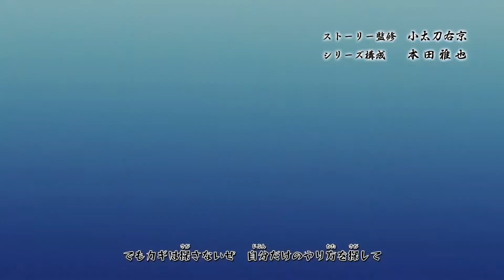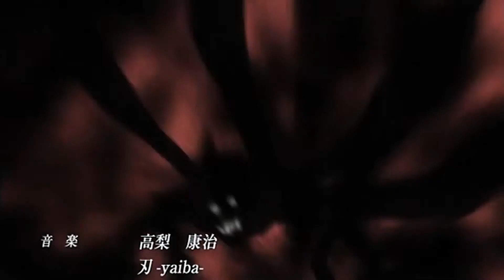Boruto Opening 7 (Referencias y Comparaciones)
El Opening 7 de Boruto guarda algunas referencias a otros openings de Naruto (el Opening de Lain no es una referencia solo lo puse porque guarda una gran similitud)
00:00 Introduccion
00:36 Referencias OP 7